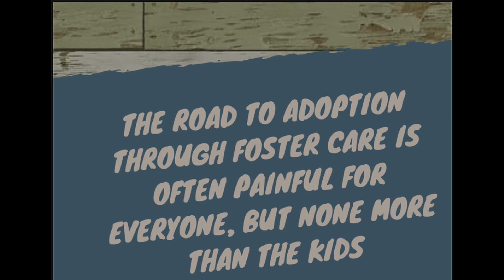Episode 10 "Building Your House"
I will be discussing the ways I dealt with Negativities in my life.